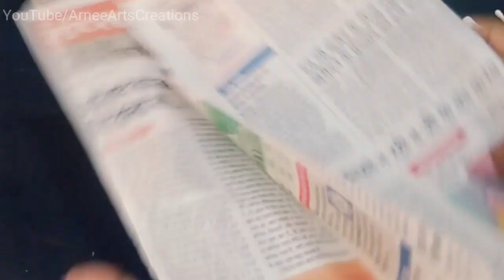Icecream cup Best Reuse Idea ll ( Also using earbuds & jute )Amazing DIY